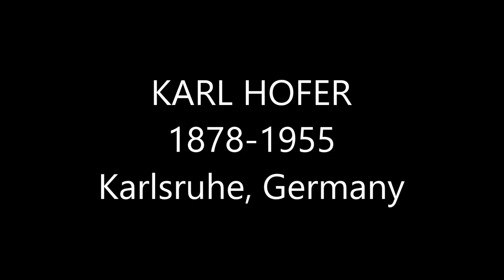KARL HOFER 1878- 1955 Karlsruhe, Germany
Karl Christian Ludwig Hofer or Carl Hofer (11 October 1878 – 3 April 1955) was a German expressionist painter. He was director of the Berlin Academy of Fine Arts.
One of the most prominent painters of expressionism, he never was a member of one of the expressionist groups, like "Die Brücke", but was influenced by their artists. His work was among those considered degenerate art by the Nazis, but after World War II he regained recognition as one of the leading German painters.[1]
Hofer was born in 1878 in Karlsruhe. Four weeks after his birth, his father, the military musician Karl Friedrich Hofer, died of a lung disease. Since his mother Ottilie had to earn a living, Karl was housed in 1879 with two great aunts, before he went to live in an orphanage (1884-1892). At the age of 14 Karl began a bookshop apprenticeship, which he completed three years later. In 1896 he met the three years younger German philosopher Leopold Ziegler.[2]
In 1897 Hofer began studying painting at the Art Academy of Karlsruhe. His talent was recognized early, he received a scholarship from the fund of the Grand Duke of Baden. After the appointment of the painter Hans Thoma to the Karlsruhe Academy of Art, in 1899, Hofer became his pupil. In the same year he had his first stay in Paris. In the year of his second stay in Paris in 1900 he made the acquaintance of Julius Meier-Graefe. Hofer became a student of Thoma in 1901 and a year later a student of the painter Leopold von Kalckreuth at the State Academy of Fine Arts in Stuttgart. During this time he began his friendship with the sculptor Hermann Haller.
In 1903, Karl Hofer and Mathilde Scheinberger married in Vienna. Mathilde belonged to a Jewish family, but was not educated in the Jewish faith and later joined the Protestant church. The couple had three sons, Karl Johannes Arnold, called Carlino, born in 1904, Titus Wolfgang, born in 1905, who died in 1906, and Hans-Rudi, born in 1911.
In 1902 Hofer concluded a five-year contract with the Swiss entrepreneur and patron Theodor Reinhart, in which it was agreed a regular support. In return, Reinhart received each year at first three and later four paintings by Hofer. The contract was later extended by five years until 1913. Reinhart's scholarship enabled Karl and Mathilde to move to Rome. From 1908 to 1913 the Hofer family lived in Paris, and in 1913 they moved to Berlin. During his residence in Paris, he was very influenced by Paul Cézanne and by Pablo Picasso, specially his early period.